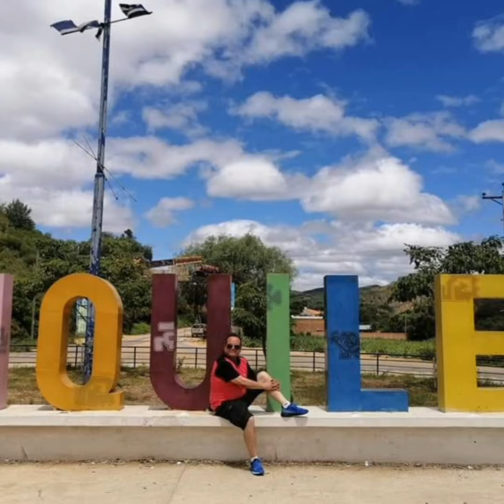Mas de Totora y totoreños marzo 2021